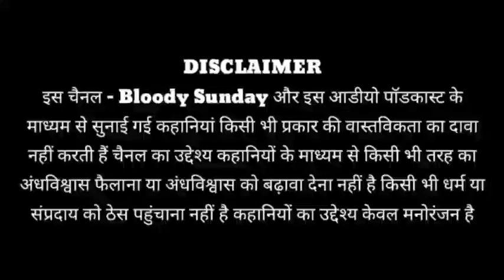Bloody Sunday Horror Stories In Hindi EPISODE NO :- 365 Hindi Horror Stories